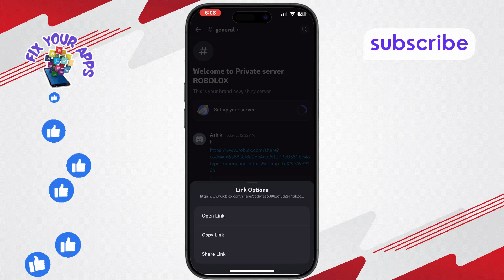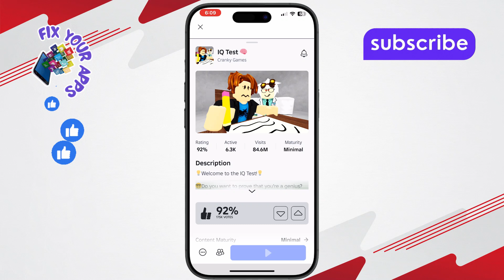How To Join Roblox Private Server Links On Discord In Mobile - Detailed Tutorial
How To Join Roblox Private Server Links On Discord In Mobile

Roblox private servers provide a more exclusive and personal gaming experience, often shared through links on Discord. Joining these servers on mobile can be a bit tricky for some users, especially if you're unfamiliar with the process. This video covers what Roblox private servers are and how they differ from public servers. It explains why people prefer them and how to easily join these exclusive gaming spaces through Discord on your mobile device. Understanding this process ensures a smoother and enjoyable Roblox experience.

- Join roblox private server on mobile discord
- How to access private servers in roblox mobile
- Join roblox game link discord mobile
- Discord roblox private server join mobile
- How to play roblox private servers on mobile